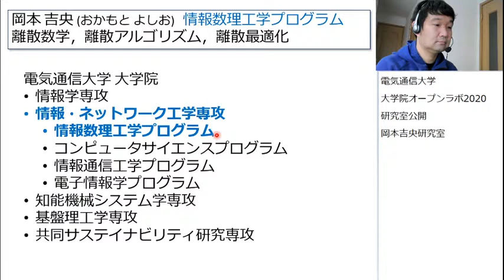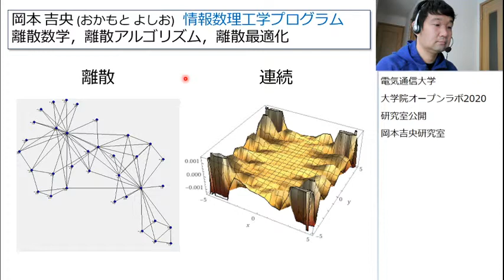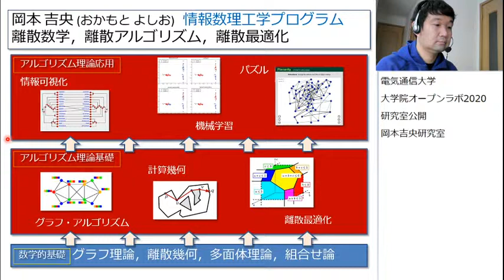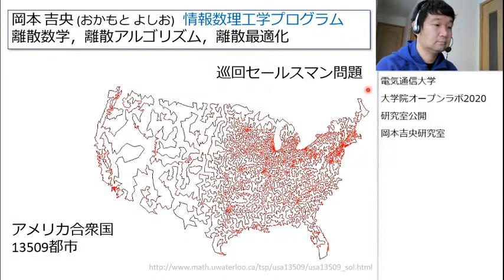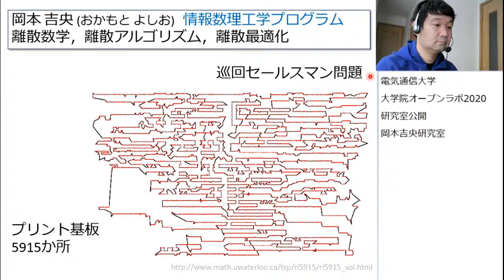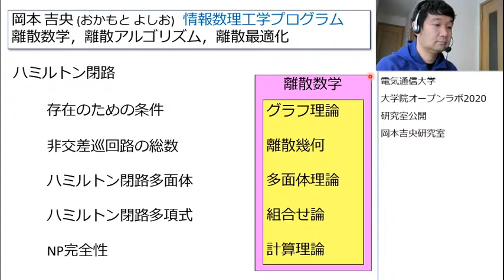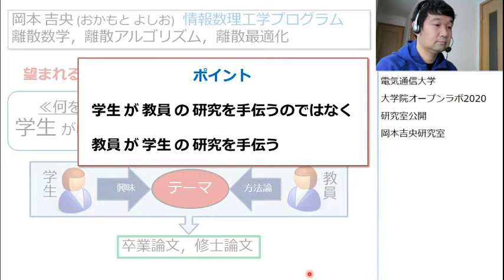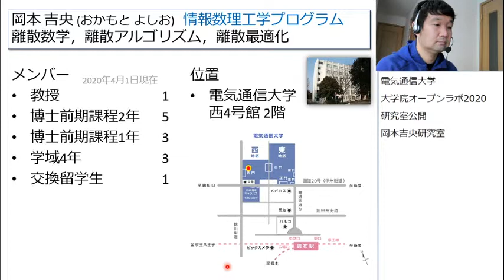電気通信大学大学院オープンラボ研究室公開 (岡本吉央研究室) 2020年5月23日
電気通信大学岡本吉央研究室 (情報・ネットワーク工学専攻 情報数理工学プログラム) では，離散数学，離散アルゴリズム，離散最適化とそれらの応用について研究しています．4月入学，10月入学の大学院生を募集しています．